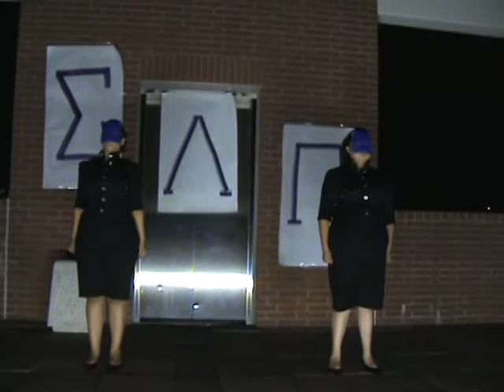Sigma Lambda Gamma Tau Beta Chapter Fall 08 Long Beach State pt2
Sigma Lambda Gamma Tau Beta Chapter Fall 08 Long Beach State. sorry if the video is wrong in some parts... it was a new camcorder haha ;p - Melvin